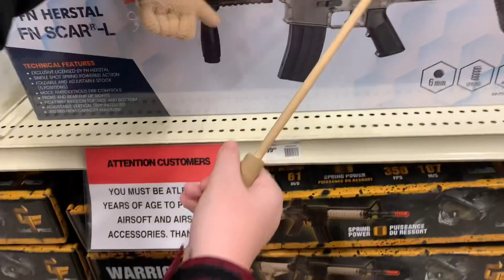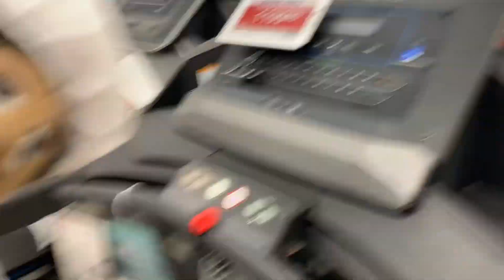Meet Chef Arthur BurgerBoie Klaus